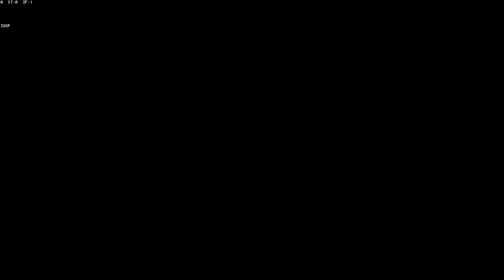How to upload 4K HD video to Youtube. 2k video also.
If you were wondering how to upload 4k to youtube, simply render out a video file with the dimensions 4096x2304 and Youtube will automatically recognize it.

To view this video in 4k mode, simply click the resolution marked 'original' on the player.  If you cannot see this, that is because you are in the HTML5 beta and it is not deployed there as of january 2013.  You can quit the HTML 5 beta to see it on the flash player at any time.